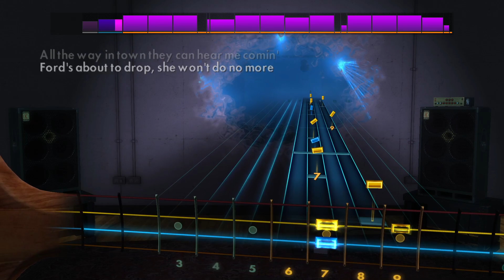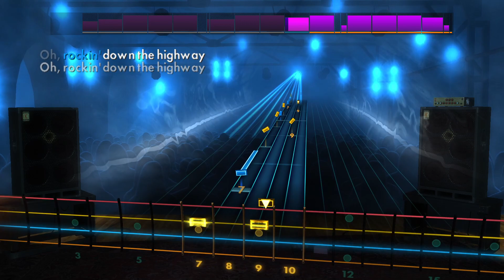The Doobie Brothers - Rockin' Down The Highway | Rocksmith® 2014 Edition | Bass Chart